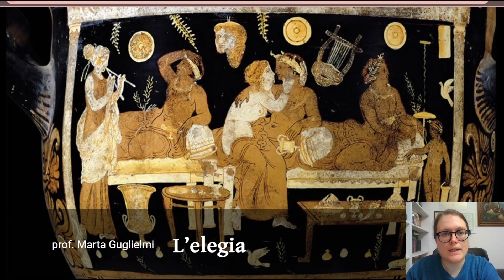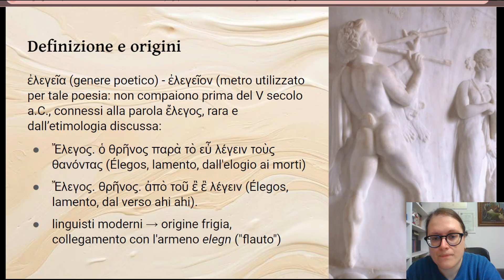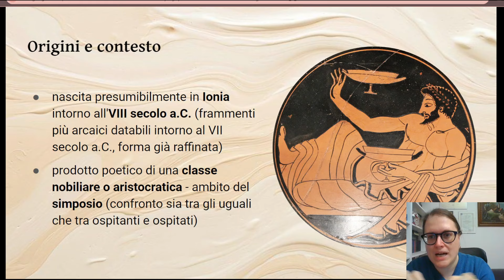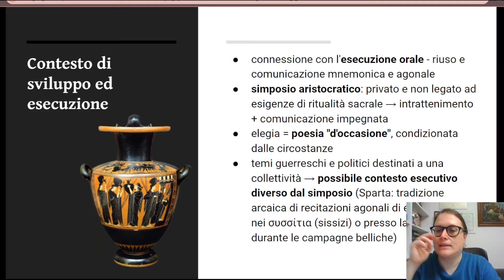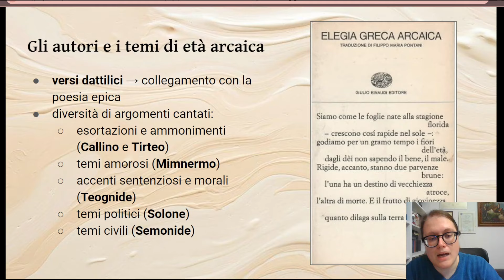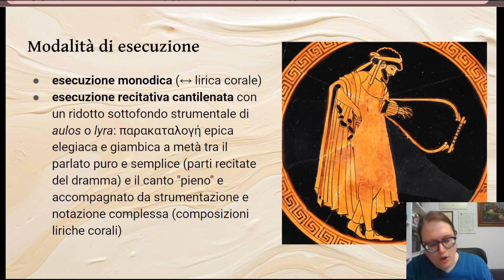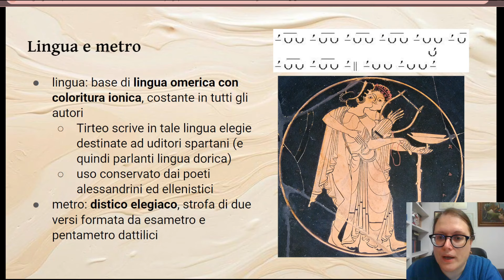L'elegia greca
Il genere poetico dell'elegia nella Grecia arcaica: le caratteristiche fondamentali (origine, ambito di esecuzione, temi, lingua, metro)